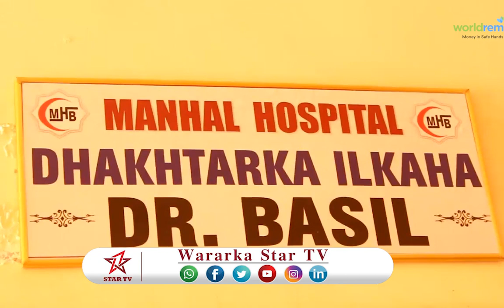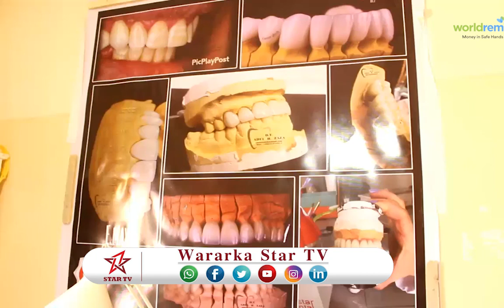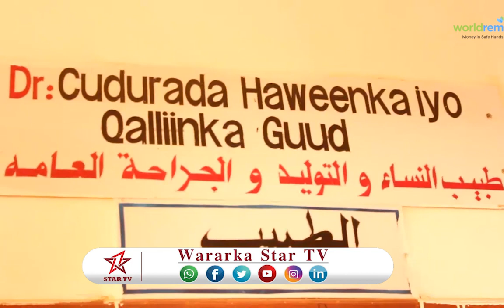DAAWO CUSBITAALKA MANHAL EE BURCO OO SHAACIYAY INU KEENAY DHAKHAATIR KALA DUWAN